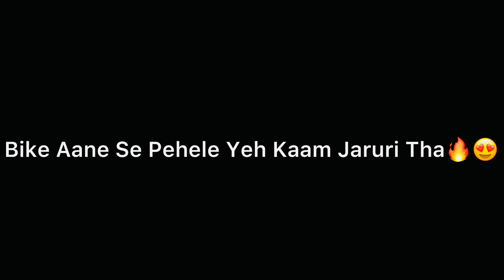Bike Aane Se Pehele Yeh Kaam Jaruri Tha 🔥❤️ | Vlog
🚩Jai Bajrangbali 🚩

| Bike Aane Se Pehele Yeh Kaam Jaruri Tha ❤️🔥|